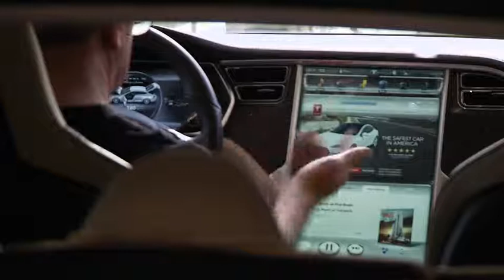Tucson Plugs In 2013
The camera crew from KUAT/PBS6 (Arizona Public Media) came to our National Plug In Day (NPID) event in Tucson on October 29, 2013. I've been involved with NPID since it's inception in the fall of 2011 and have called each of these gathering Tucson Plugs In.

Local organization comes from TEVA2, the Tucson Electric Vehicle Association and, nationally, from the Electric Auto Association, Plug In America and the Sierra Club

The Tucson Plugs In 2013 occurred at the Bookman's Sports Exchange, 3330 E. Speedway Blvd. Highlights included the inauguration of GoE3 quick charging terminal and the Arizona debut of the BMW i3 electric car.